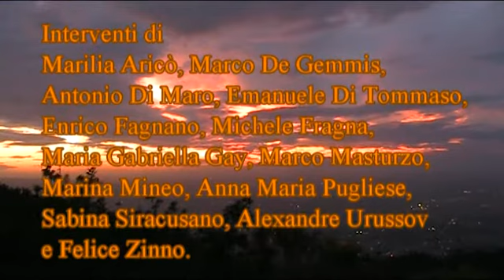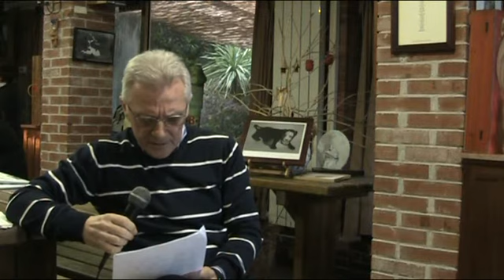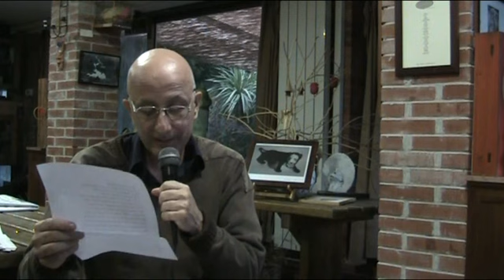I poeti del Laboratorio e Le isole si accendono (prima parte)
Letture di Marilia Aricò, Marco De Gemmis, Antonio Di Maro, Emanuele Di Tommaso, Enrico Fagnano, Michele Fragna, Stefano Gaudino, Maria Gabriella Gay, Marco Masturzo, Marina Mineo, Anna Maria Pugliese, Sabina Siracusano, Alexandre Urussov e Felice Zinno.
Fiume di Pietra di Paola Acampa, 21 giugno 2010.
Produzione video: Marcello Santojanni.